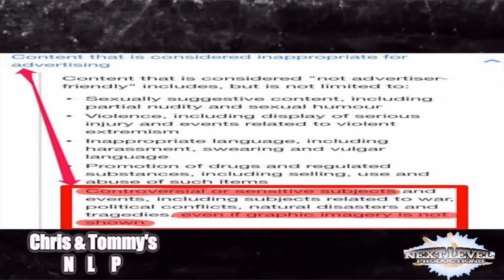YouTube & Celebrity Gossip News S4 episode 6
all of our story's and more